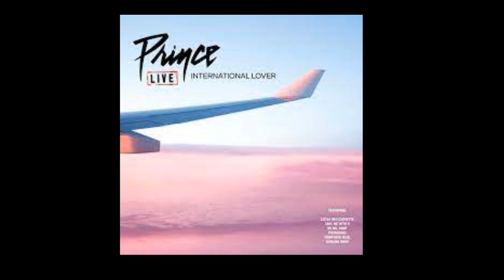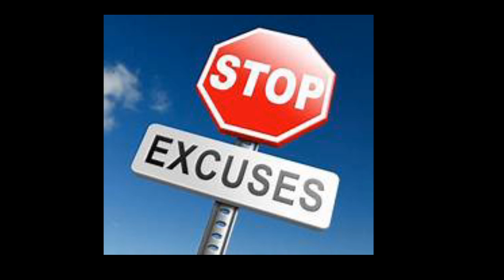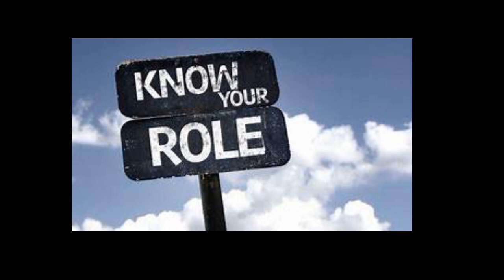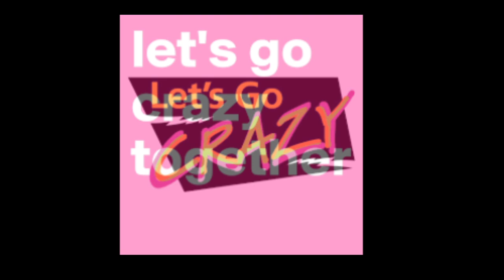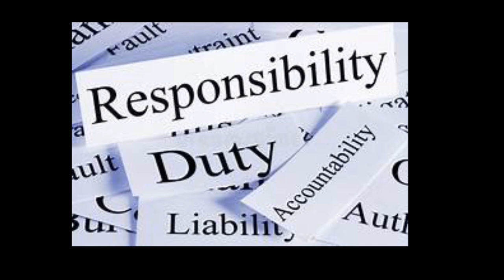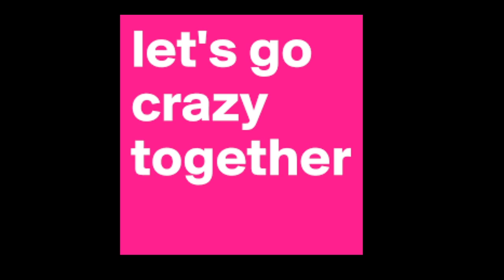Porsha Wms From The RHOA Why Did You Leave Kenya Moore Name OutOf Your Book ButYou Talked About Her?